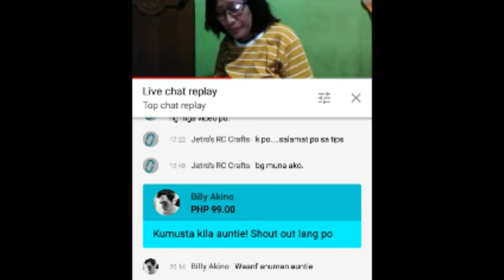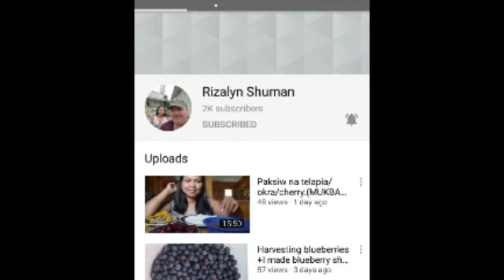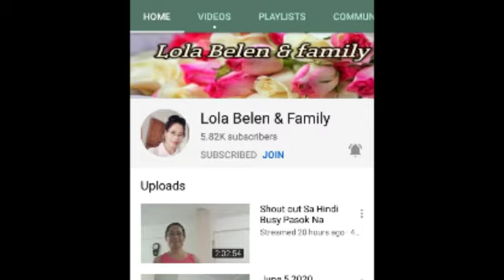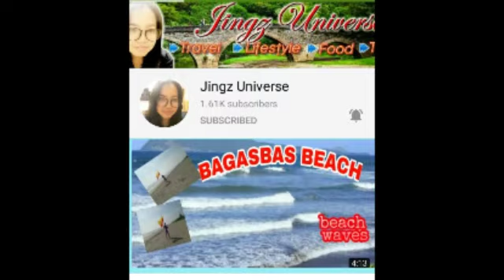SHOUT OUT VIDEO - JUVIE ROSE KITCHEN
Gd am/pm mga guys here are some Superchatter of mine and some shout out friends of mine na lageng andiyan sa akin.
Salamat sa inyong lahat.
Juvie Rose Kitchen